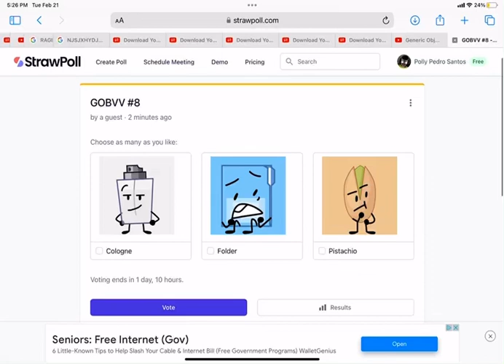My Vote Cologne!